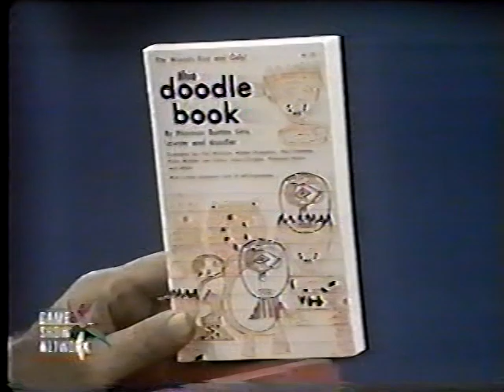To Tell the Truth #0612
All about doodles!